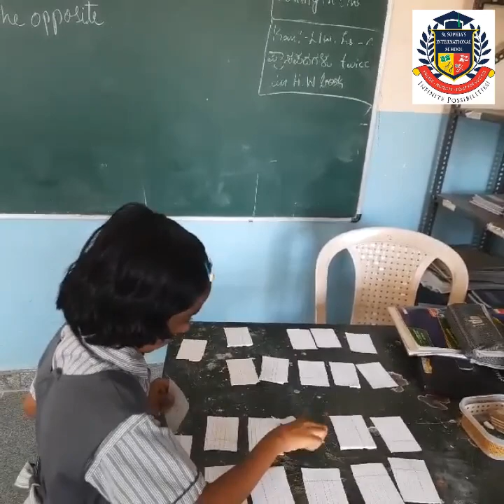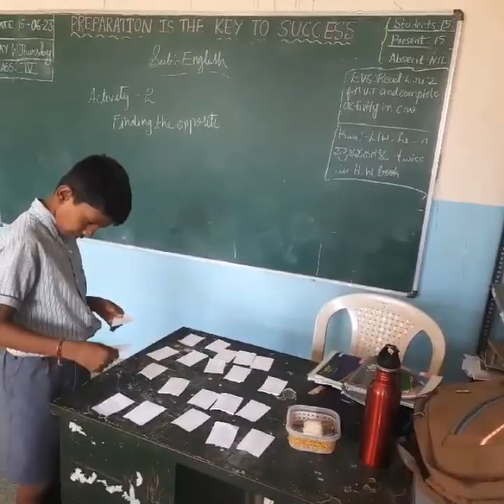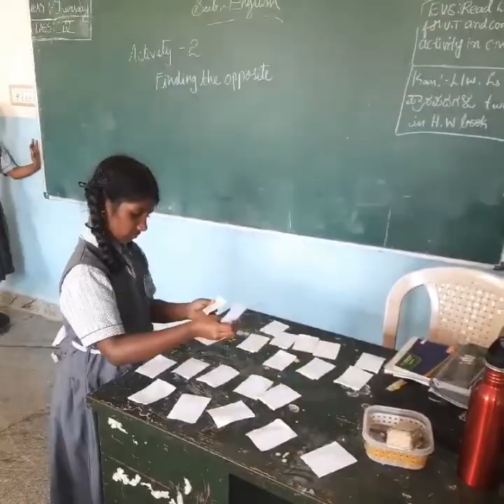English - Grade - 4 "Finding the Antonyms"